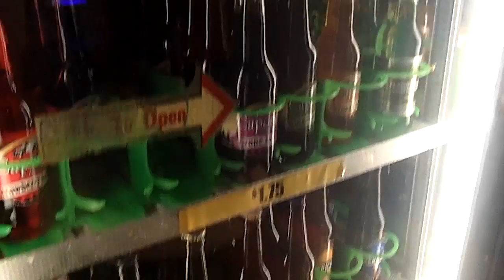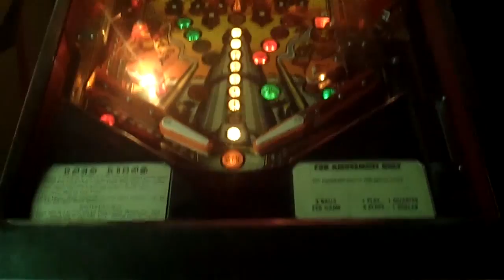Joysticks pinBalls & 2Stroke - Klassic Arcade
A DCON Fundraiser @ Klassic Arcade Gobles, MI & Metro Diner & Nightclub Kalamazoo, MI

Song: Anamanaguchi - Just Like In The Movies